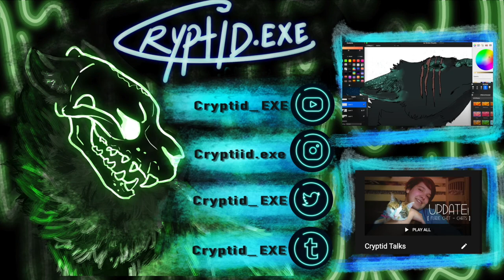I'M BACK?! || My Return After A 3-Year Hiatus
Hey! Cryptid.EXE Here!
I have new equipment and I'm ready to make content again!! I miss this so much!! I hope you'll all be here with me on this wild journey!! Ask any questions you have in the comments and I'll answer them soon!! Look forward to more videos coming your way!

[ SOCIAL MEDIA ]